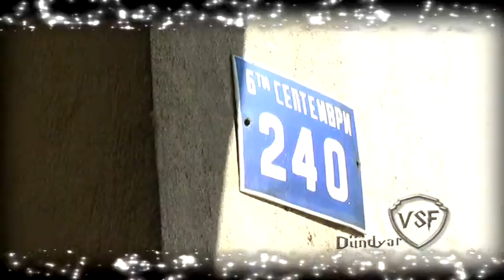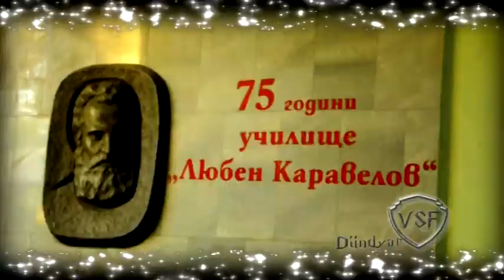Mis Bulgaria nin Mezuniyet balosu 2011 Plovdiv